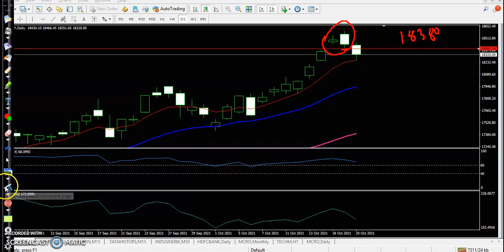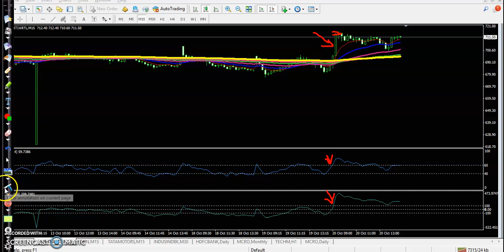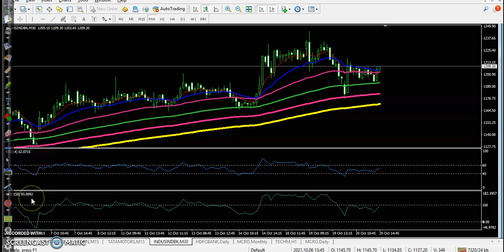Nifty50 | Market behavior Daily Chart Analysis | Banknifty | Top stock Analysis | 20 - 10 - 2021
The Nifty 50 index ended 0.8 per cent lower at 18,266.60, while the BSE-Sensex ended 0.7 per cent lower at 61,259.96.

- Rs. 0 account opening charges for a limited period

Start Now!